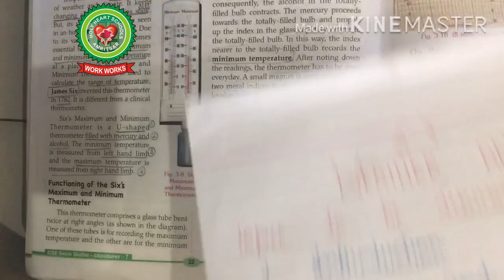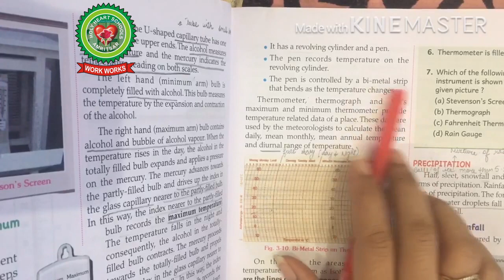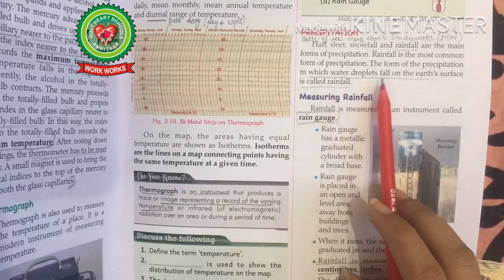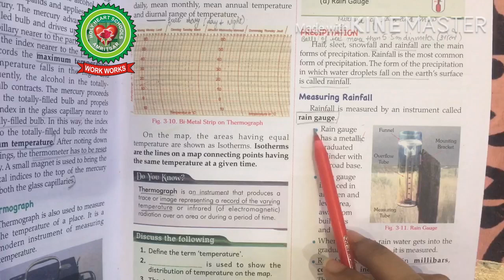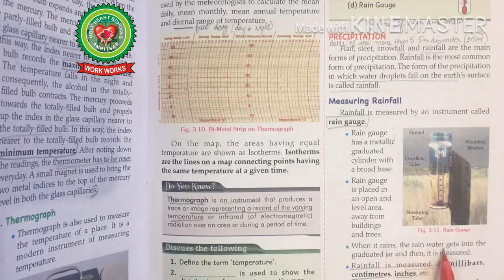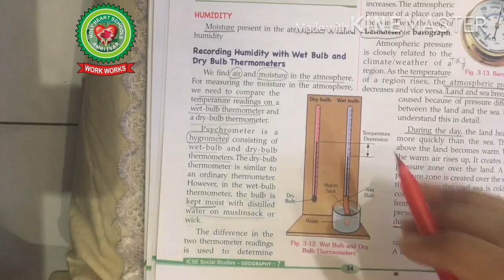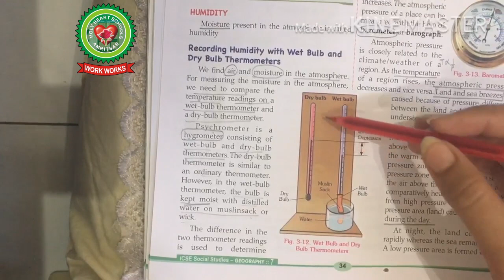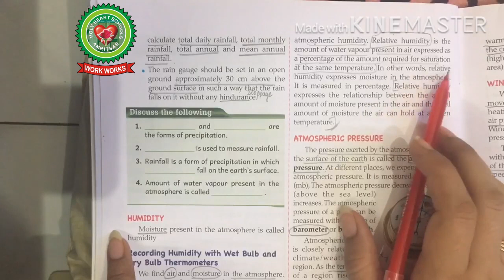Weather And Climate | Class 7 | Geography | Holy Heart Schools | 27 May